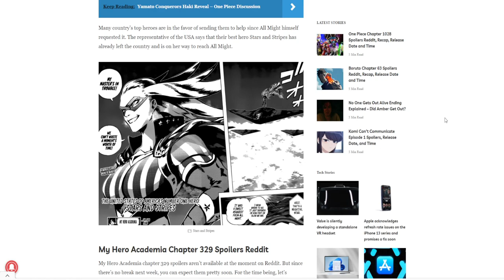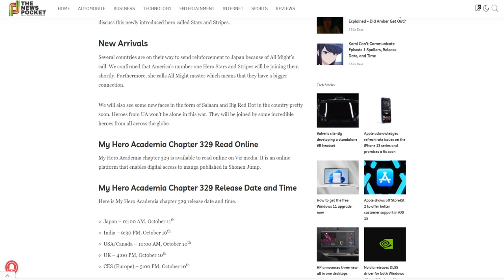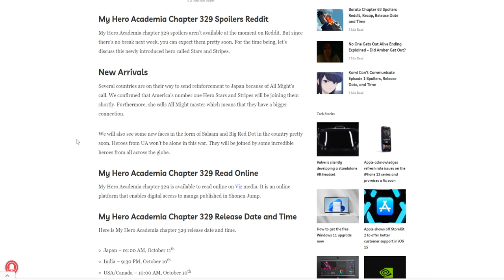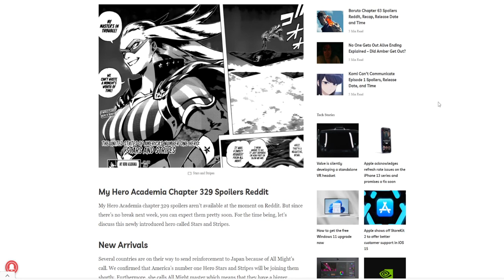My Hero Academia Chapter 329 - Theories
Theories on what might take place in My Hero Academia Chapter 329.